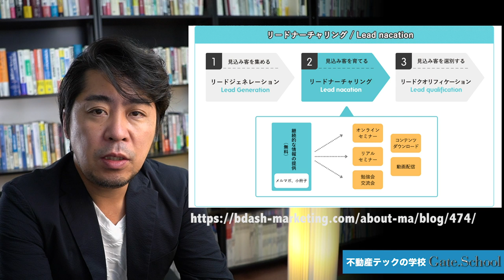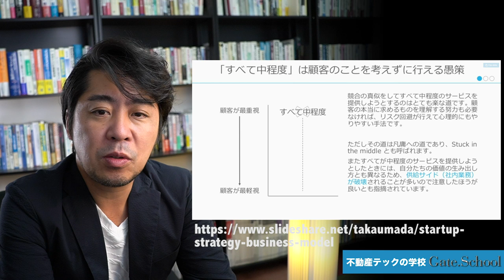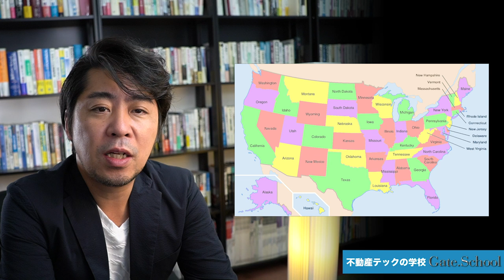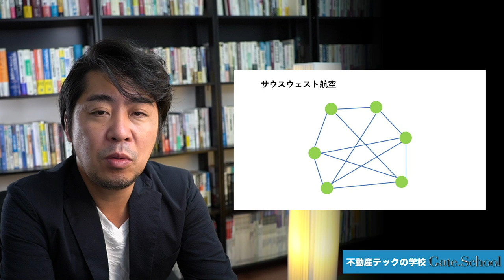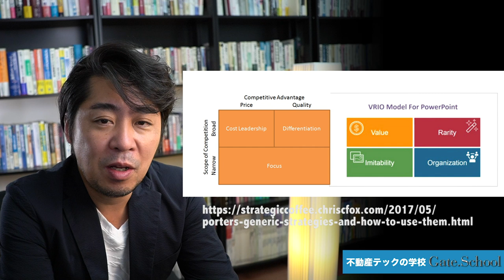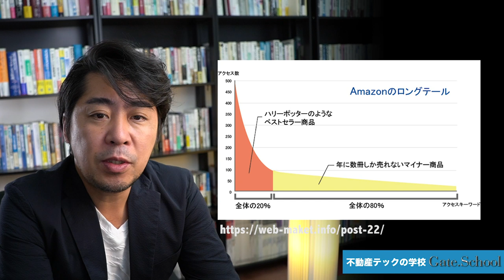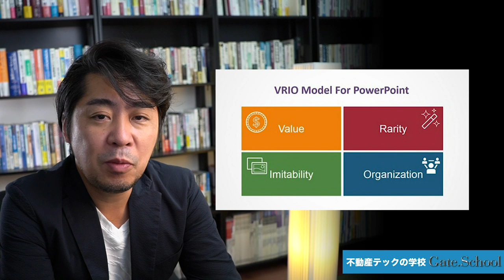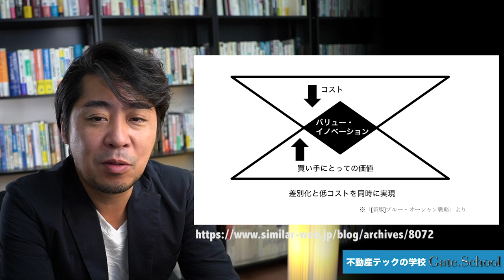戦略の本質！不動産テック活用を考える前提となる「戦略」とはそもそも何か？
「戦略」の本質的な意味は何か？自社に「戦略」はあるのか？戦略不在と呼ばれる不動産業界の中で生き残っていくために必要な「戦略」の考え方を解説します。不動産テック活用のために必要なテック戦略とは？

以下は当チャンネルとは全く関係ないサイトで、一切の利害関係はありませんが、とても有用なのでリンクでご紹介します。

動画でご紹介した「ザ・モデル」の書籍のリンクはこちら
動画で紹介したこのサイトはとてもわかりやすくマーケティングオートメーションについてまとめています。プロセス管理としてのMAを知りたい方のためにリンクを貼っておきます。

☆不動産テックコンサルティングのご相談はこちら☆

不動産テック最新ツール